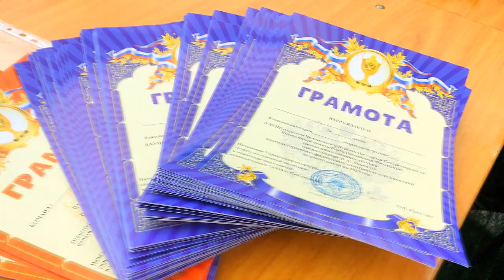Чемпионат и Первенство по Киокусинкай кумитэ памяти героя РФ Т.А. Апакидзе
Чемпионат и Первенство города Североморска, по Киокусинкай кумитэ, памяти героя Российской Федерации, заслуженного военного лётчика генерал-майора Т.А. Апакидзе 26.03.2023/ 2 ТАТАМИ

26 марта 2023 года прошёл XVIII открытый Чемпионат и Первенство города Североморска по Киокусинкай памяти Героя Российской Федерации, заслуженного военного лётчика генерал-майора Т. А. Апакидзе в рамках городских официальных спортивных соревнований по киокусинкай на 2023 год. Приняло участие более 100 спортсменов из Мурманска, Североморска, Оленегорска и города Апатиты. На мероприятии присутствовали почётные гости. Заместитель командующего 45-й армии ВВС и ПВО по военно-политической работе, полковник Александр Евгеньевич Ломакин, Председатель Совета депутатов ЗАТО г. Североморск, Евгений Платонович Алексеев и Начальник Управления культуры, спорта, молодёжной политики и международных связей администрации ЗАТО г. Североморск, Зоя Михайловна Кругляк, Председатель Федерации киокусинкай Мурманской области, Анатолий Викторович Криводедов. Почётные гости провели торжественную церемонию награждения победителей и призёров соревнований. Евгений Платонович, вручил памятный кубок самому юному каратисту соревнований, Ване Шипицину.

В видеоролике использовалась сокращённая песня «Тимур» подмосковного трио «Яблонька» посвящённая Тимуру Автандиловичу

Спешите записаться с 4 лет мальчики и девочки. Тренировки проводит Дипломированный и Аккредитованный тренер Федерации Киокусинкай карате России